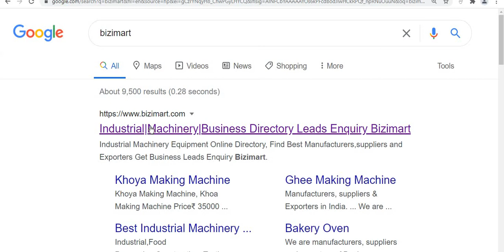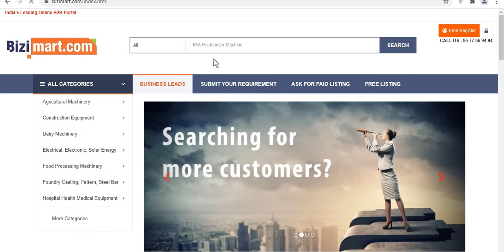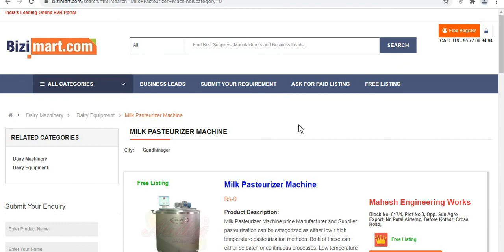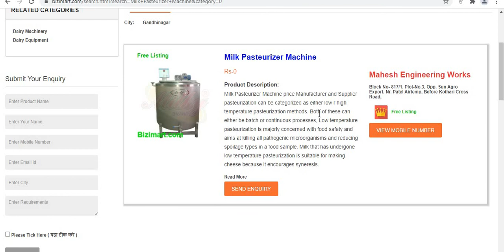Milk Pasteurizer Machine Price: दूध पाश्चराइज करने की मशीन Manufacturers Exporters in india bizimart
MilkPasteurizerMachinePrice दूध पाश्चराइज करने की मशीन bizimart Milk Pasteurizer Machine Price: दूध पाश्चराइज करने की मशीन Manufacturers Exporters in india bizimart